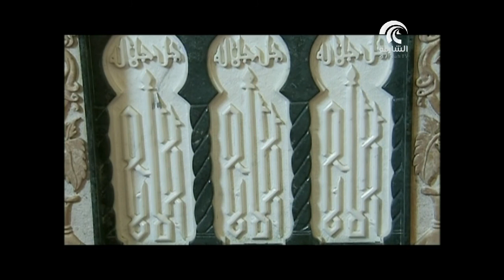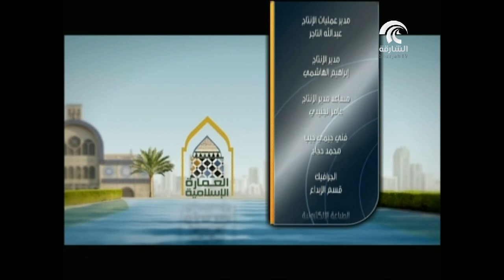برنامج العمارة الإسلامية - الحلقة ( 3 )